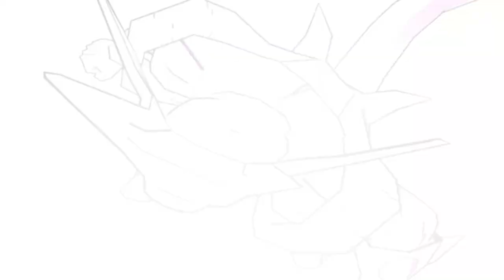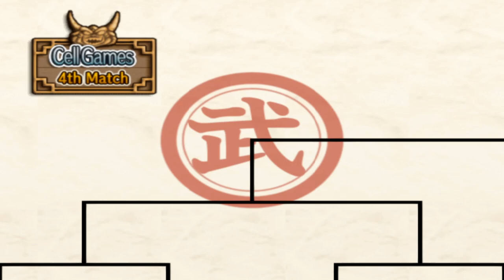Revengeance With The Ultimate Hybrid! Dragon Ball Z Budokai 3